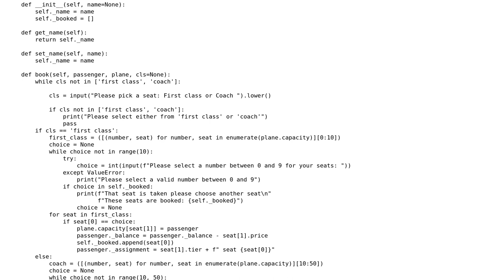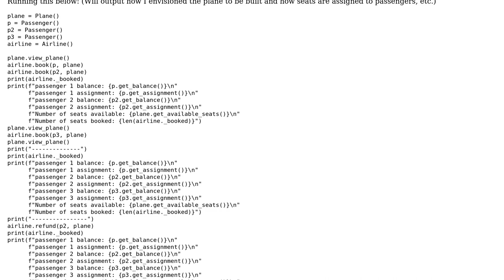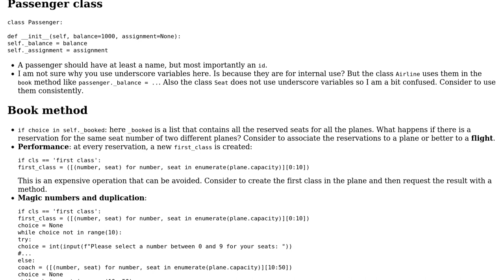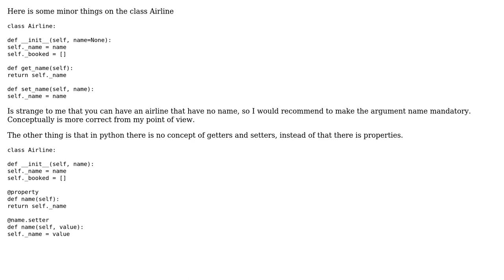Code Review: Beginner - OOP Project - Airline reservation system (2 Solutions!!)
Code Review: Beginner - OOP Project - Airline reservation system

With thanks & praise to God, and with thanks to the many people who have made this project possible! | Content (except music & images) licensed under CC BY-SA | Music | Images & others | With thanks to user pacmaninbw user Marc user K.Veerina user camp0 and the Stack Exchange Network Trademarks are property of their respective owners. You are responsible for your own actions.